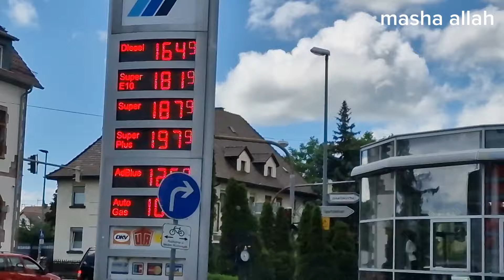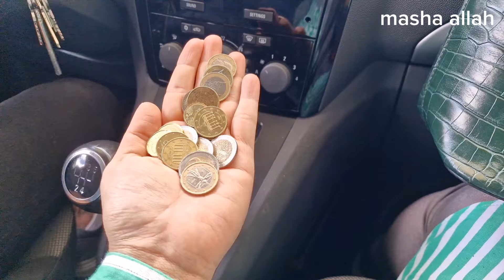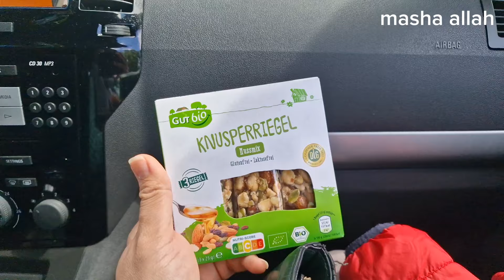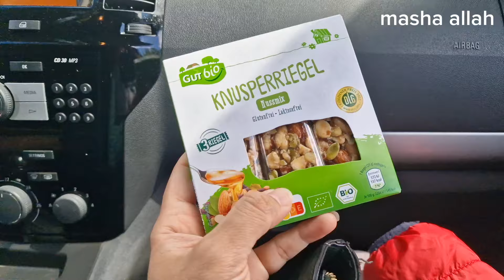germany main two weeks ki holiday's| grocery shopping done|weekend routine|@sanaimran7828 🇩🇪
viral